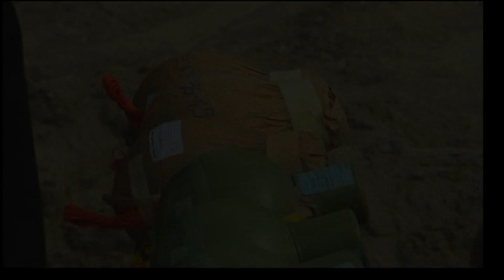[HD] Pyroworld.nl End year video 2010-2011 fireworks - vuurwerk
the end video for the year 2010. with all of the hilights and most spectacular fireworks displays and pyromusicals we saw this year! all this edited on a nice soundtrack! enjoy!